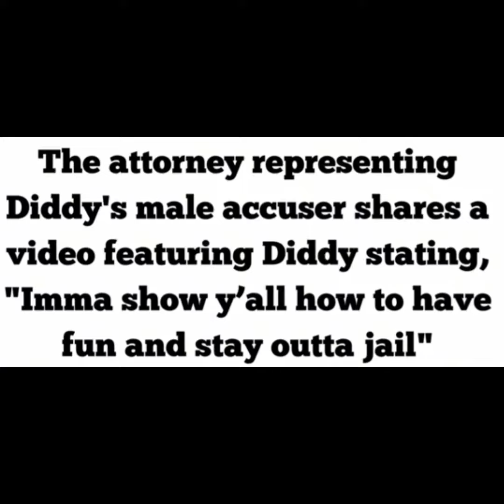Diddy on audio 🎯